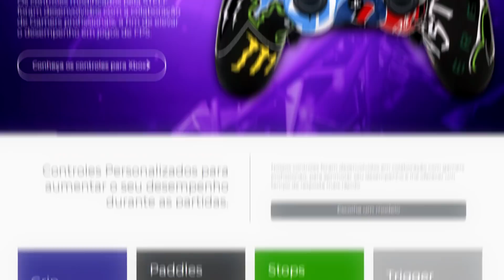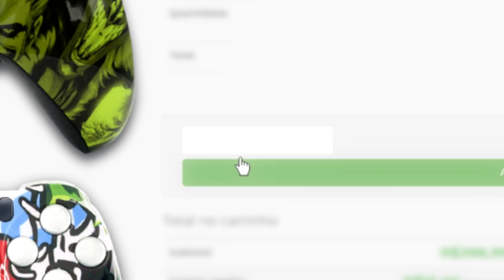TESTEI O FAMOSO "ANDAR DE LADO" QUE TODO PRO PLAYER ESTÁ USANDO! *double movement*